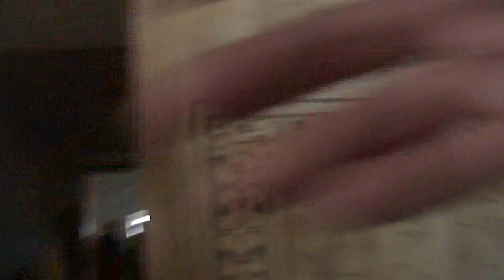The Taj Mahal/ Inside Beauty of the Taj Mahal/ The arts on the wall of the Taj Mahal, Agra, India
The Taj Mahal is an Islamic ivory-white marble mausoleum on the right bank of the river Yamuna in the Indian city of Agra. It was commissioned in 1631 by the Mughal emperor Shah Jahan to house the tomb of his favourite wife, Mumtaz Mahal; it also houses the tomb of Shah Jahan himself. The tomb is the centre piece of a 17-hectare (42-acre) complex, which includes a mosque and a guest house, and is set in formal gardens bounded on three sides by a crenellated wall.